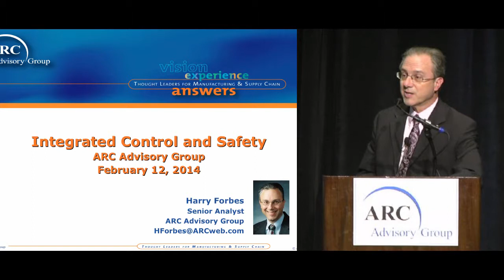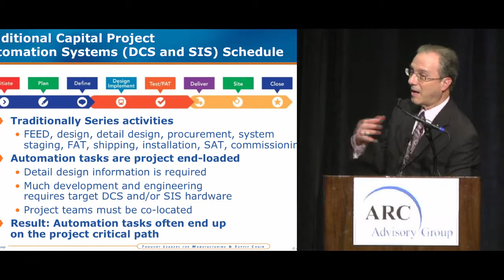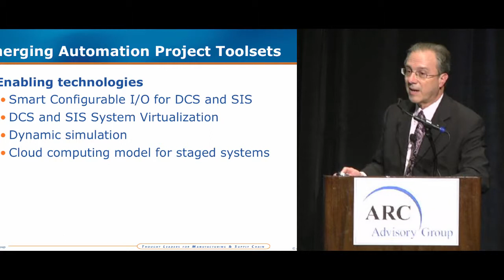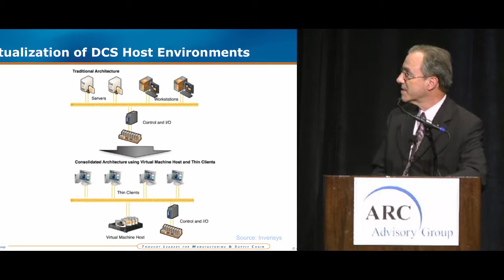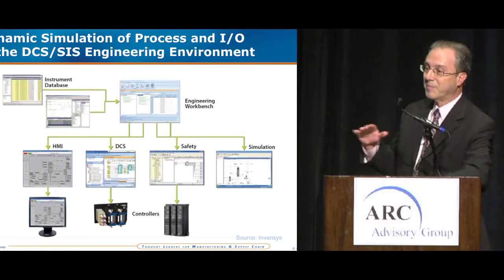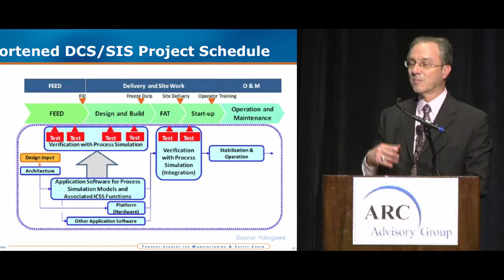Integrated Control and Safety Systems - ARC's Harry Forbes @ ARC Industry Forum 2014